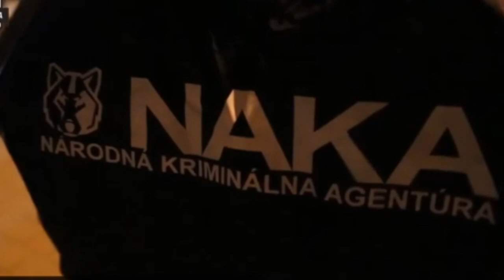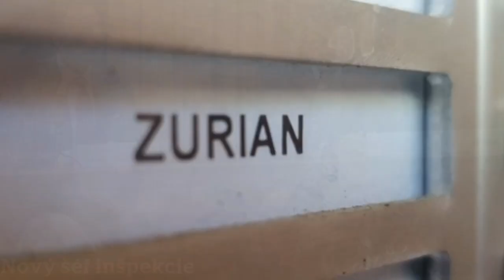Zuriana som považoval za odborníka - Nechápem prečo spochybňuje Lučanského samovraždu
Hamran - Zuriana som považoval za odborníka - Nechápem prečo spochybňuje Lučanského samovraždu